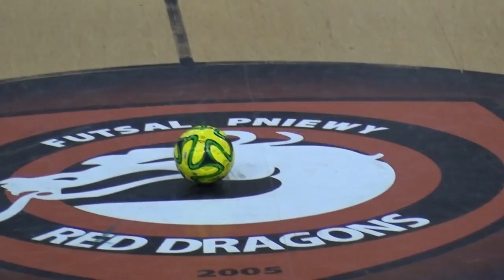17 kolejka - Red Dragons Pniewy - Gwiazda Ruda Śląska 2-3 (sezon 2014/2015)